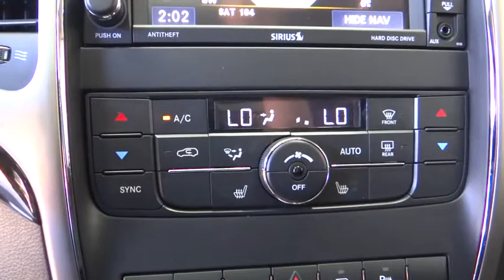2013 Jeep Grand Cherokee Costa Mesa, Huntington Beach, Irvine, San Clemente, Anaheim, CA PJ8016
2013 Jeep Grand Cherokee
2013 Jeep Grand Cherokee Laredo - Stock#: PJ8016 - VIN#: 1C4RJEAG0DC538165

FULLY LOADED ONE OWNER CREAMPUFF!!! DUAL-PANE PANORAMIC SUNROOF AND NAVIGATION!!! MUST MUST MUST SEE THIS AMAZING LEGEND...WOW!!! JEEP CERTIFIED, ONE OWNER, CLEAN CARFAX. LIFE IS GREAT AND SO IS THIS JEEP!!! This has all the right ingredients including Trailer Tow Group, 18 x 8.0 Aluminum Wheels, 506 Watt Amplifier, 6.5 Touch Screen Display, 9 Amplified Speakers w/Subwoofer, Air Conditioning ATC w/Dual Zone Control, Dual-Pane Panoramic Sunroof, Garmin Navigation System, Heated Front Seats, ParkSense Rear Park Assist System, ParkView Rear Back-Up Camera, Premium Leather Trimmed Bucket Seats, Quick Order Package 26X, and Uconnect Voice Command w/Bluetooth. This is a 2013 Jeep Grand Cherokee Laredo 26X Package with only 30k miles. This vehicle is Brilliant Black with Black Premium interior and is in jaw dropping condition.If a picture is worth a thousand words, then how many words is this unblemished 2013 Jeep Grand Cherokee worth? AutoWeek magazine calls the Grand Cherokee comfortable, luxurious and a pleasure to drive. Well-trimmed interior. This Grand Cherokee is nicely equipped with features such as Trailer Tow Group, 18 x 8.0 Aluminum Wheels, 506 Watt Amplifier, 6.5 Touch Screen Display, 9 Amplified Speakers w/Subwoofer, Air Conditioning ATC w/Dual Zone Control, Dual-Pane Panoramic Sunroof, Garmin Navigation System, Heated Front Seats, ParkSense Rear Park Assist System, ParkView Rear Back-Up Camera, Premium Leather Trimmed Bucket Seats, Quick Order Package 26X, and Uconnect Voice Command w/Bluetooth.We choose to take the stress out of the purchasing process. We work with third party sites to determine what is a fair price for our customers to ensure you will be happy with your buying experience. At Orange Coast Auto Group, we select only the best pre-owned vehicles to offer our customers. Our commitment to your peace of mind is our #1 priority.That's why each vehicle has a certified quality inspection, 3-month, 3000-mile Power-train Warranty on each car, our 72-hour/250 mile Love It or Leave It return policy, free CarFax report and clean title guarantee. Shop Easy, Drive Happy!